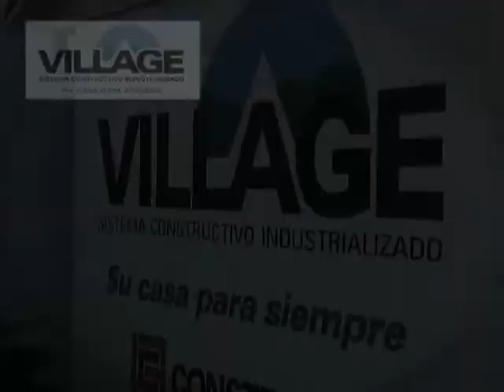Programa 399 El Polideportivo